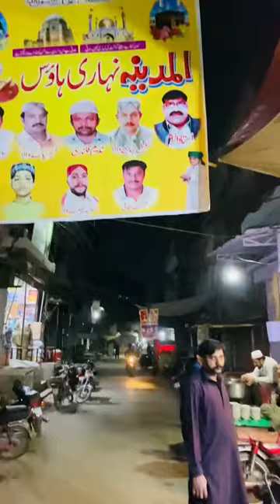Hanu Ka Chajja Qalandari Nehari